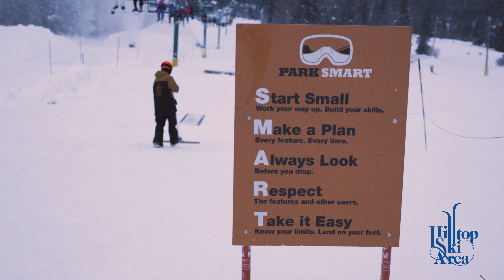Hilltop Terrain Park